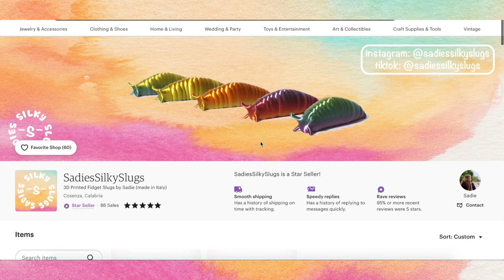Midsize Swimsuit Try On Haul | Shein Summer Vacay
I really liked these swimsuits! They are simple but flattering. I wear a US size 12 for reference. I also have a Vinted where I sell items from previous try on hauls, if you are in Europe you can get them